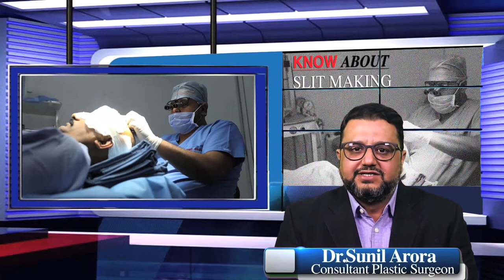What Is Slit Making & Why It Is So Important In Hair Transplant | Hear It From Dr. Sunil Arora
Creating a natural hairline has always been one of the most important elements of a successful hair transplant. Our ability to create a natural hairline has dramatically increased over the years. Many of us promise full and undetectable hairlines in our promotional materials. Not unexpectedly patient’s expectations have also increased. Today, patients expect an undetectable hairline that has enough substance (density) to stand on its own after one session. They will no longer tolerate an embarrassing grafty phase.

We are better equipped now, than in the past, to create hairlines that meets these higher expectations. In part, this is simply due to the use of greater numbers of smaller, more natural looking follicular unit grafts (FU’s) in the hairline region. FU’s have given us finer paintbrushes with which to create a hairline. However, equally important has been a better understanding and recognition of the visual characteristics that make up normal hairlines.